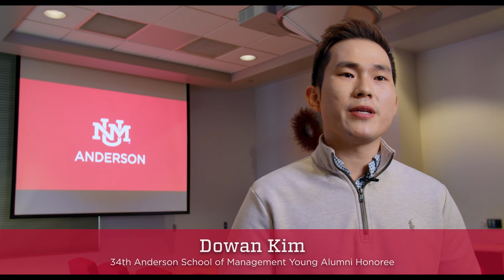34th Annual Anderson Hall of Fame - Dowan Kim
34th Hall of Fame Young Alumni Inductee:
Dowan Kim, 2013
Clickshare Media Ventures, CEO